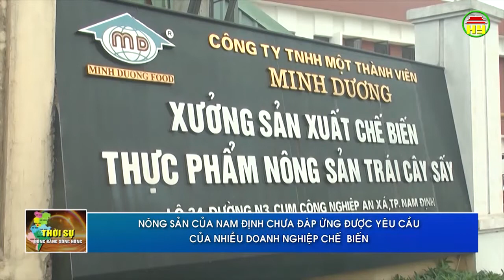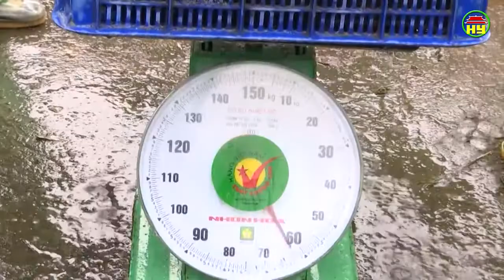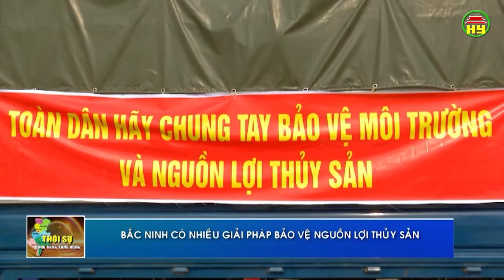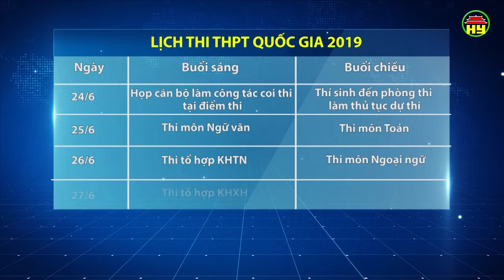Thời sự Đồng bằng sông Hồng thứ 3 ngày 02/04/2019